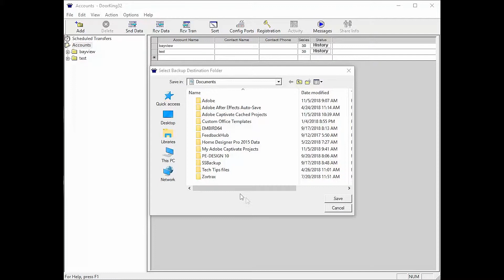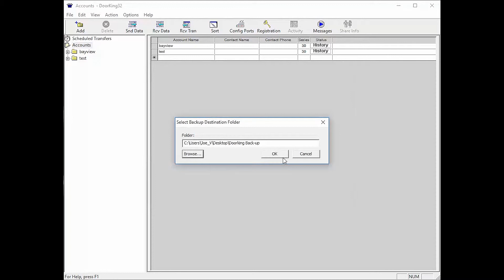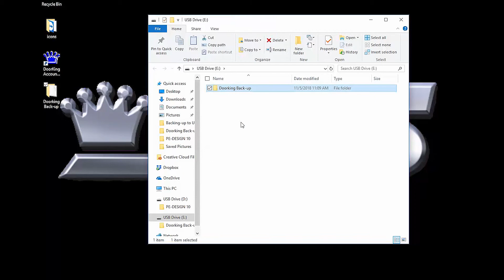DKS Tech Tips: DoorKing 32 Remote Account Manager Software – Backing up Account Data to a USB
Learning how to use DoorKing's Remote Account Manager Software? Tune in to our DKS Tech Tips video series to quickly and easily start programming your Access Control System.

What you'll learn in this video: How to back up account data from DoorKing's Remote Account Manager Software to a USB .

What DKS models can you program with this software:
1833, 1834, 1835 and 1837 Telephone Entry and Access Control Systems and the 1838 Multi Door Card Access System

What the Remote Account Manager Software does:
Program your entry system from anywhere with turnkey DKS connection options: IM Server Modem, IM Server Client, and DKS Cellular, easily transfer data from your PC to and from the entry system.